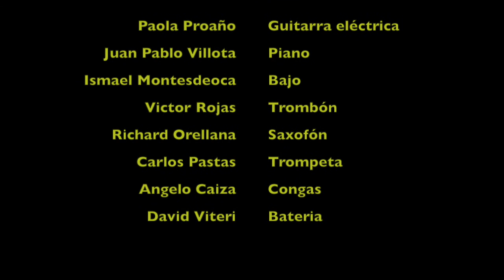Suburbia - TAXI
Algo de lo que fue el concierto de TAXI en La Liebre el 17/10/14.

Tema: Suburbia (original de Trombone Shorty).